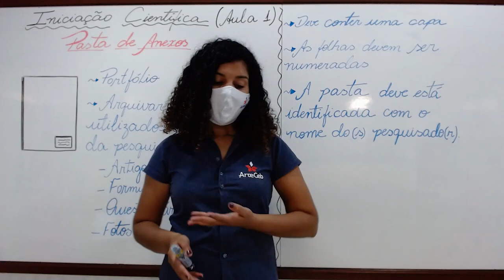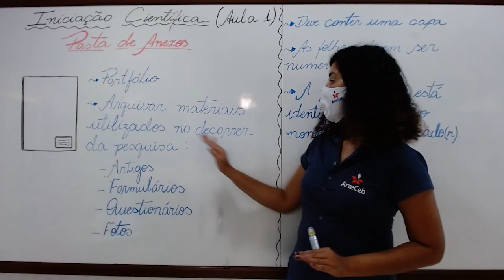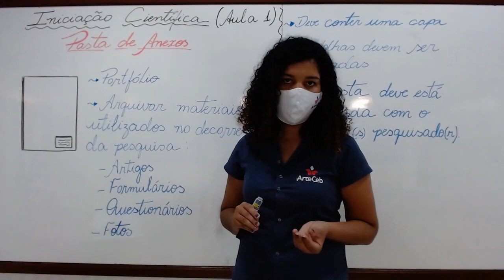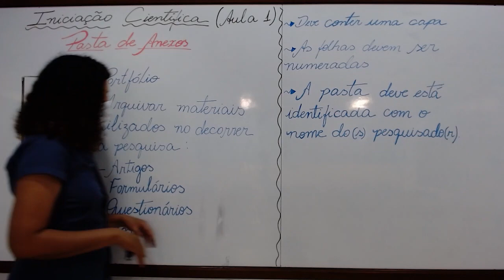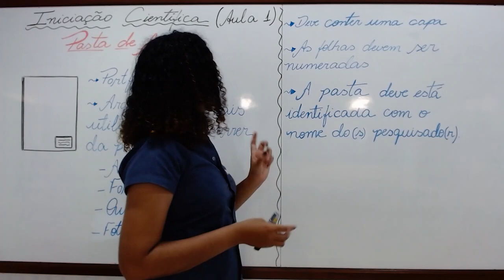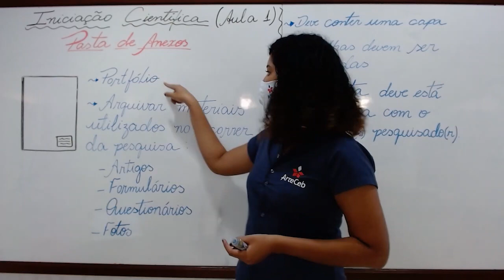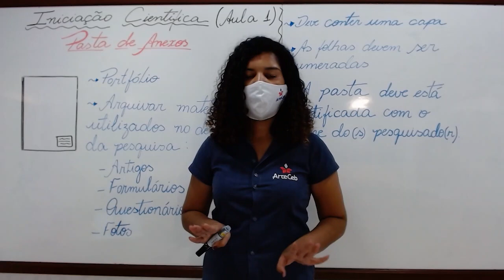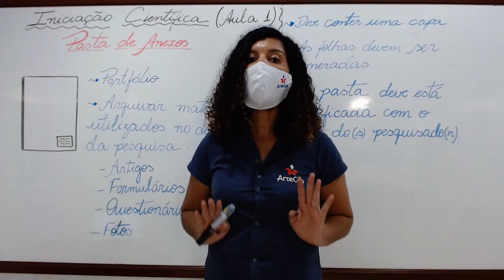18/06 - 6º, 7º E 8º ANO (EF) - INIC. CIENTÍFICA - PASTA DE ANEXOS (PARTE 1) - MARGOULA SOARES